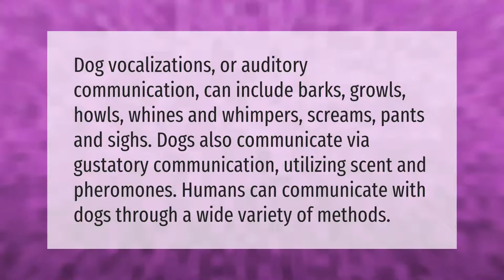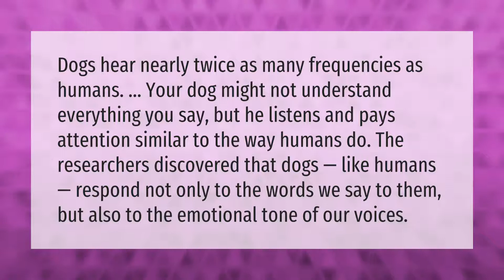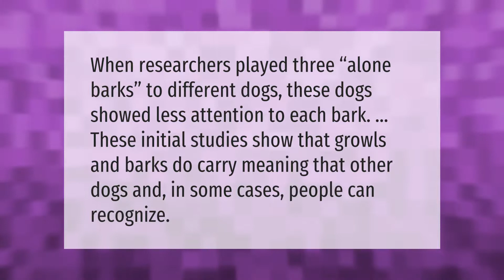How do dogs communicate with each other?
00:00 - How do dogs communicate with each other?
00:42 - What do dogs hear when you talk to them?
01:15 - What language do dogs think in?
01:46 - Do dogs understand each other's barks?

Laura S. Harris (2021, January 31.) How do dogs communicate with each other?
    AskAbout.video/articles/How-do-dogs-communicate-with-each-other-213943